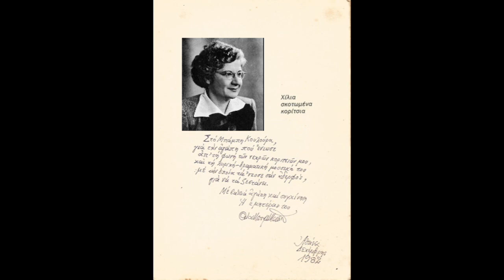Ρίτα Μπούμη Παπά: ''Αν βγω περίπατο με τις νεκρές μου φίλες'' Μουσική- Ερμηνεία: Μπάμπης Κουλούρας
Πριν από το μελοποιημένο αυτό ποίημα απαγγέλλει - ως μοναδικό ντοκουμέντο - η ίδια η σπουδαία Συριανή ποιήτρια. Η ηχογράφηση έγινε στην Αθήνα τον Απρίλιο του 1980.